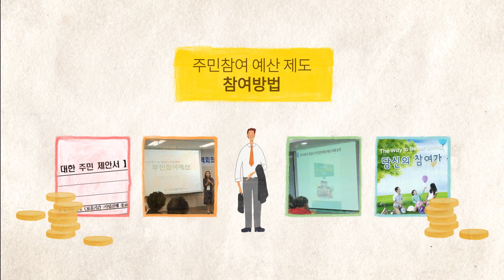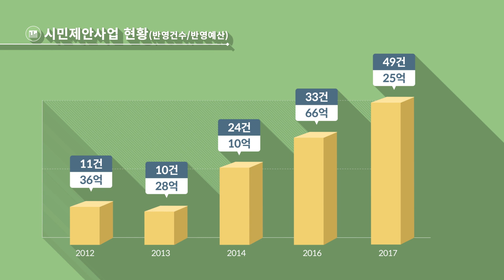2018 화성시 주민참여 예산제도 홍보영상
시민의 다양한 소망과 도시의 꿈을 더 크게 할수 있도록 화성시 주민참여 예산제도에 참여...